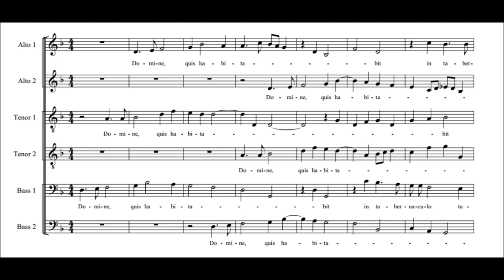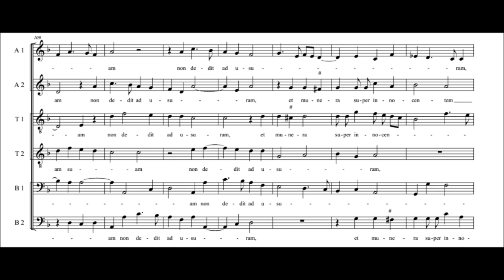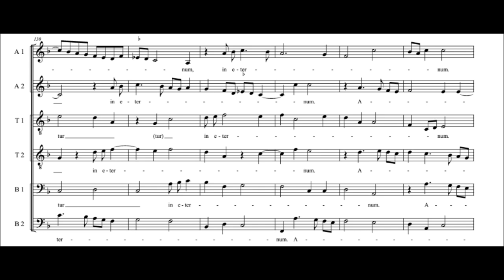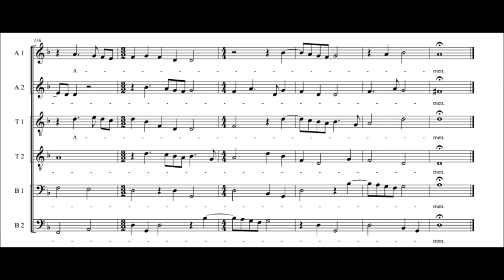Robert Whyte - Domine, quis habitabit (III)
Henry's Eight